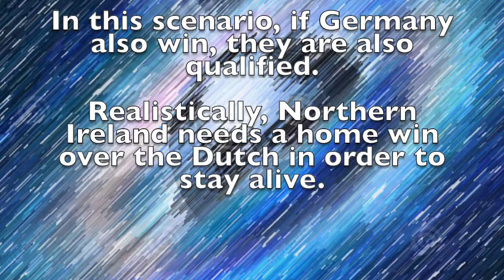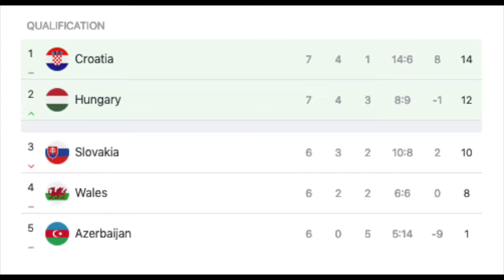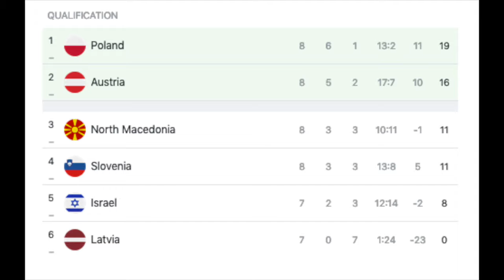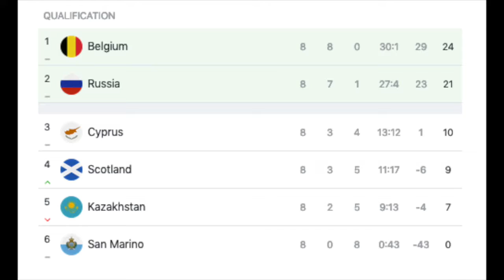Poland and Russia Qualify With Others Getting Very Close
Two more are certain, while the Netherlands, Germany, Croatia and Austria are almost over the finish line. But Group E is generally quite open.